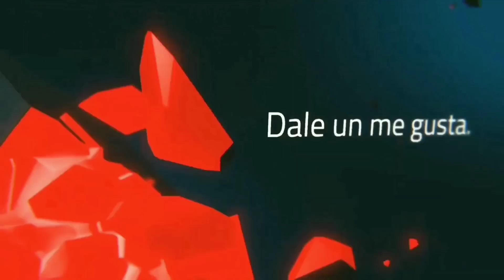La Verdad entre CBUM Vs. Fabian Mayr + Pablo Llopis + Blessing Awodibu + A 23 días del Mr. Olympia.